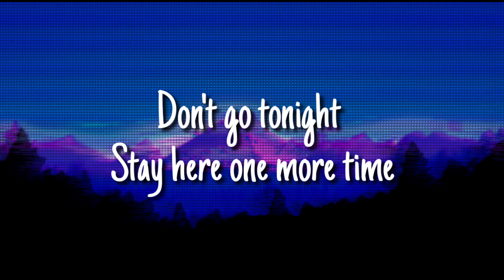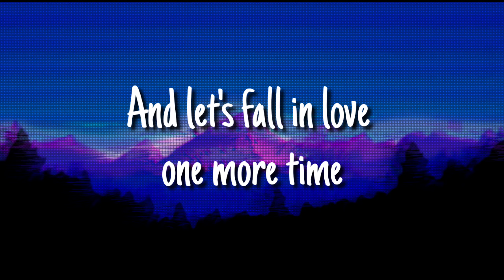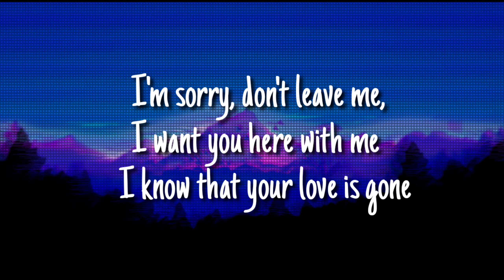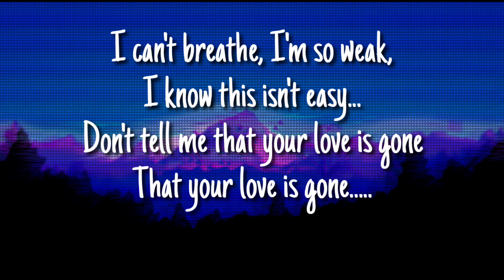SLANDER - Love Is Gone ft. Dylan Matthew (Acoustic) - Lyrics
Lyrics

Source: Musixmatch

Songwriters: Derek Andersen / Scott Land / Dylan Scheidt

For any copyright reason please don't strike it down please contact to the email below we will respond within working 48 hours and remove it

                                        END